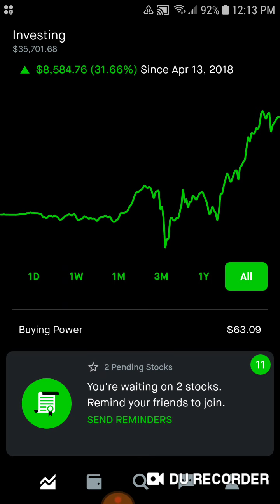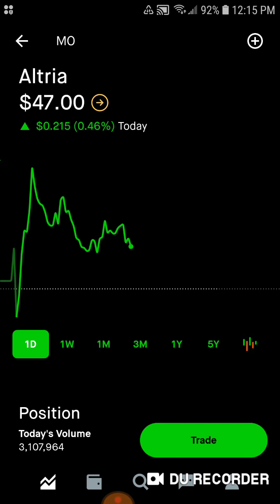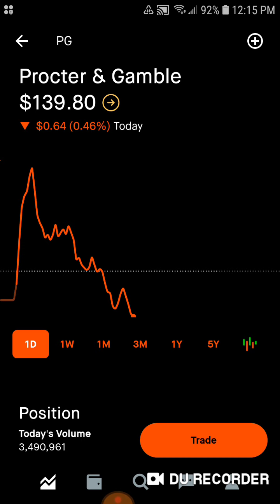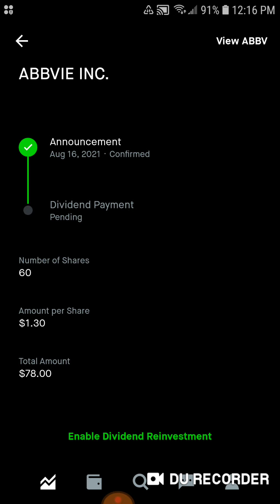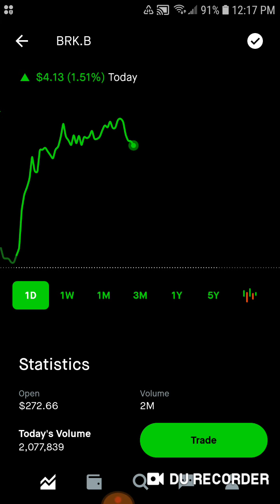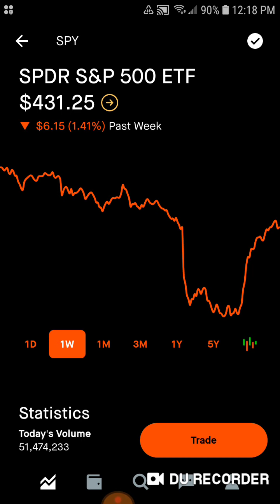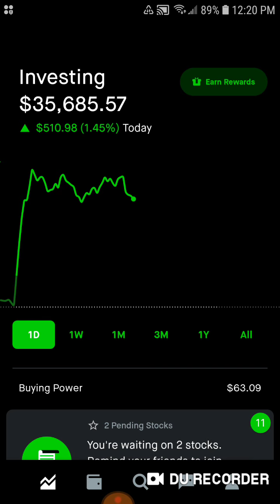My 35k Robinhood Portfolio Episode 307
Hey guys its That Dividend Guy coming at you with another dividend update. Yesterday was a very very red day. I saw multiple youtube channels saying it was the crash of 2021. The Dow Jones dropped 700 points in a single day. The world was melting but today it has rebounded. Sally nothing really dropped low enough for me to buy it. But today we have a nice rebound everything is green! We went from 35,200 at close yesterday to now around 35,700. Most of my holdings are up the only one that is down and presents a buying opportunity is Altria. I will be transferring 500 over to the brokerage account come Thursday night. Friday Morning I plan on using the money I transfer on Thursday to buy 5 shares of O and then 3 shares of Pfizer. I am a long term investor and look forward to more crashes and hope the next one not only lasts longer but is more severe so I can buy more shares of companies I love at bargain prices.